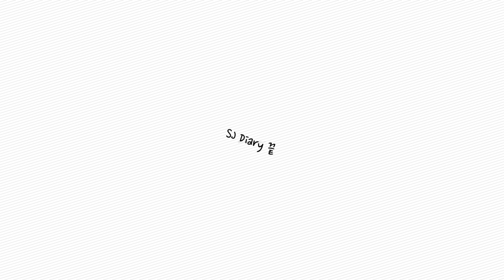축가 럼블피쉬-청혼 by.윤수진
축가 하겠다는 약속 10년만에 지키기!
행복하게 잘~살아라
전주때부터 울컥하는건 왜인지. ^^

그래도 이쁜가사로~ 축가 부르고 왔네요!